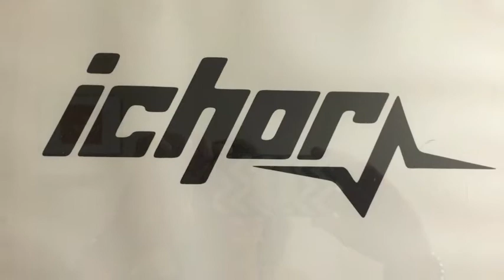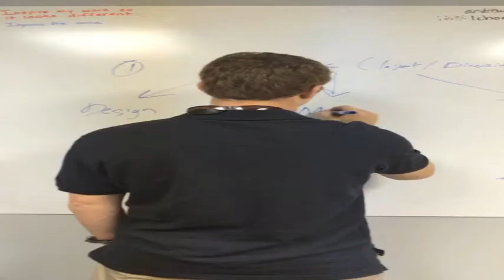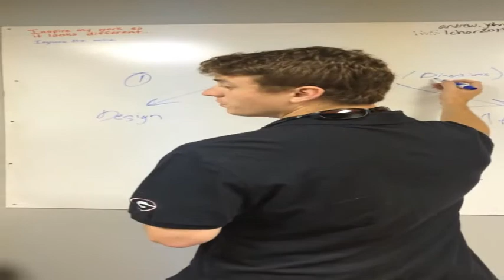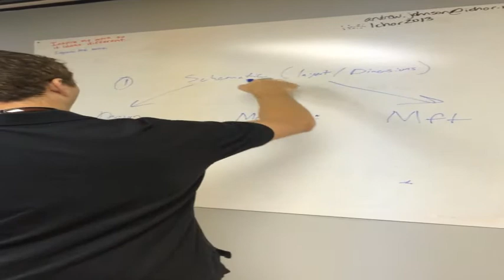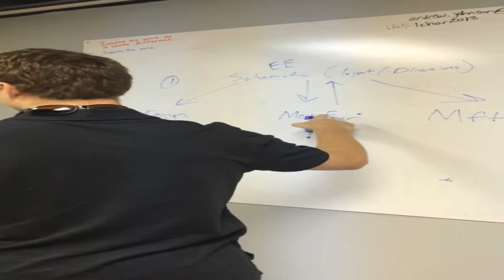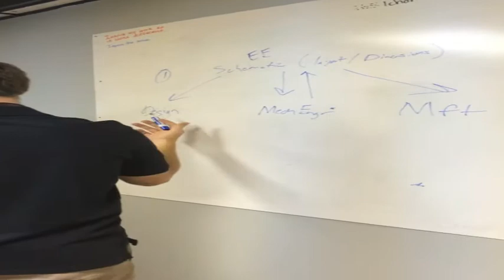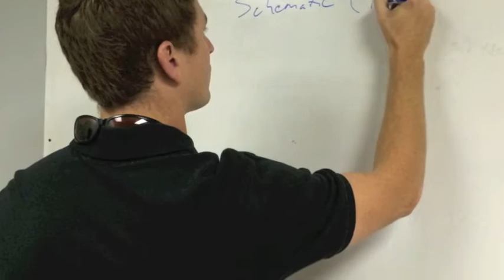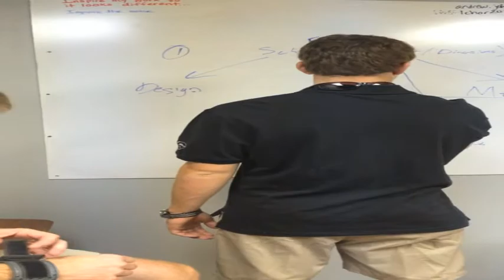STEAM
An interview with Ty Frix - he describes how the process he works through each day incorporates STEAM (Science, Technology, Engineering, Arts, Math).